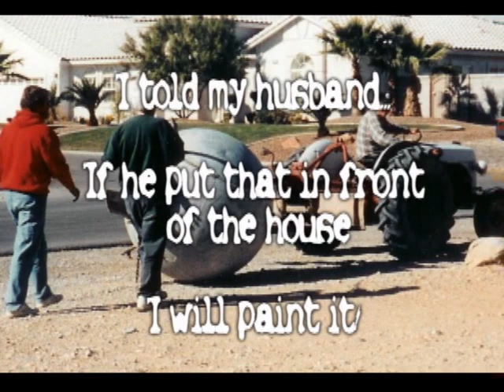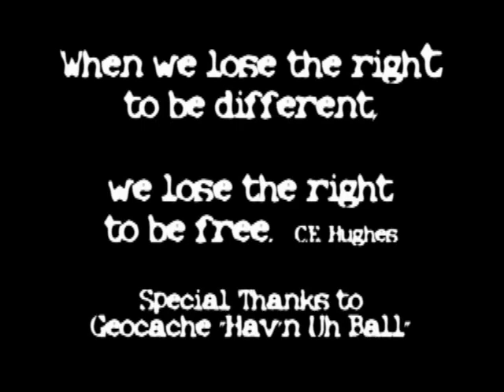Water Tank Art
Seasonal painting of the water tank in my yard.